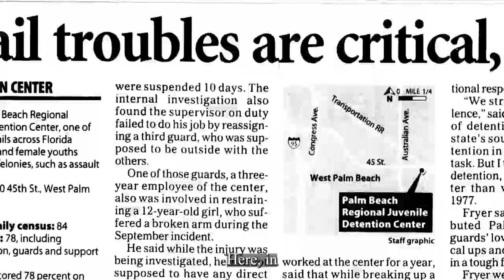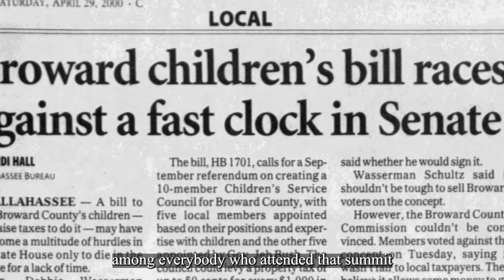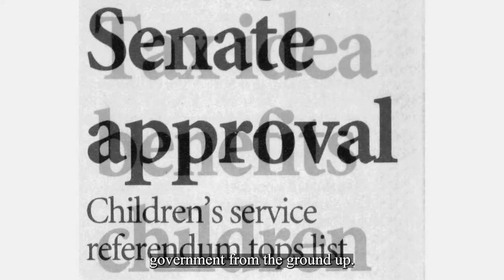CSC 20th Anniversary Documentary - Module 1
Four part series documentary highlighting the history and impact of CSC over the past 20 years.

The Children's Services Council of Broward County (CSC) is an independent taxing authority established by voter referendum in 2000 and reauthorized in 2014. The CSC's mission is to provide leadership, advocacy, and resources necessary to enhance the lives of the children of Broward County and empower them to become responsible, productive adults through collaborative planning and funding of a continuum of quality care.